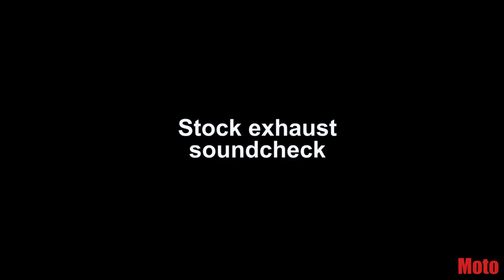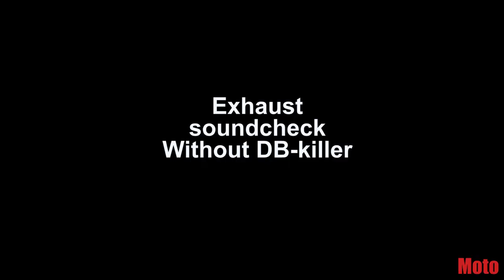New exhaust for the Superduke 1290 r! | It's LOUD! | SC-Project SC1-R NO CAT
PARTS & MORE INFO BELOW! 👇👇👇

Enjoy this short clip of the exhaust install on my superduke 1290r
I originally wanted to go for the Austin Racing gp1r, but figured it would be too loud and I'll get more police trouble then I want.. So i searched, came up on this exhaust and i must say, i'm really happy with the growling sound of this one!

Let me know what you think about this video in the comments or if you have suggestions for a maintenance video!

+ Load Akrapovic map at my local KTM dealer.

NOTE: I already installed the K&N filter before hand. Also, You HAVE to get the Akrapovic map or get it dyno'd at a tuning center. Because the Cat is removed the bike will run very lean! It CAN HARM you bike if you choose not to!

Bikes:
KTM Super Duke 1290 R
Sherco SE 450i 2012

It's NOT allowed to alter watermarks from my video and always link back to my video or channel if you have been given te permission to use the video(s).

Without my permission, you're not allowed to use anything. Thanks!